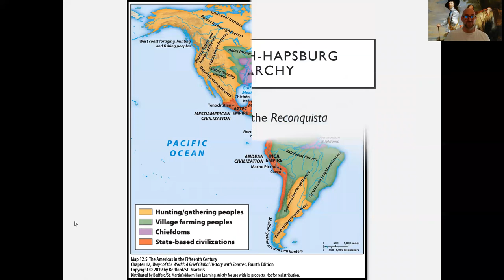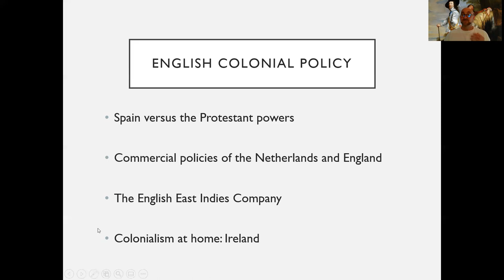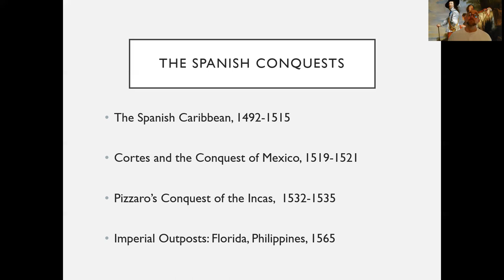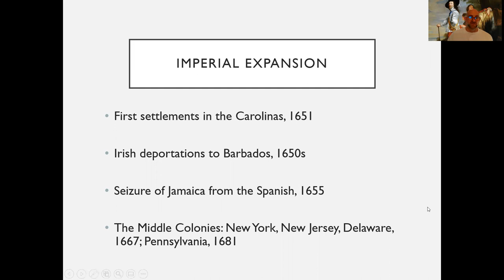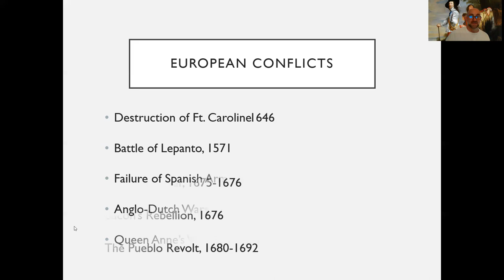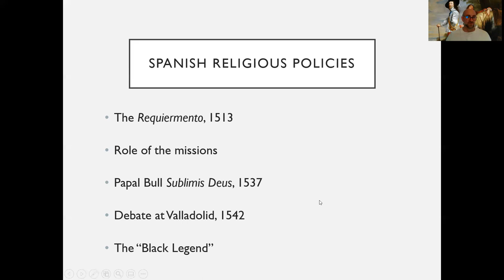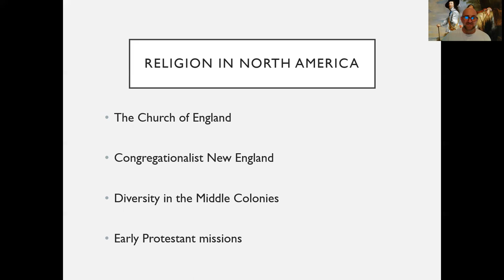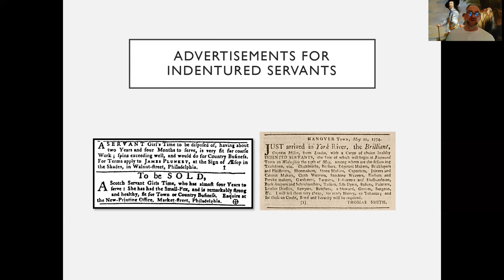A Tale of Two Empires: Spain and Britain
Lecture on the Spanish and English/British Empires in the 16th and17th centuries.